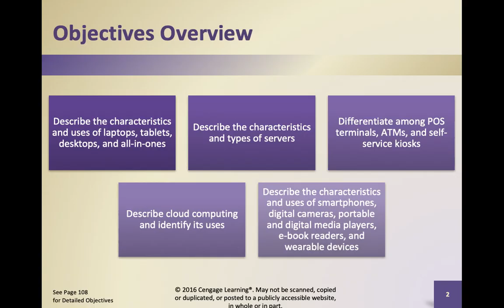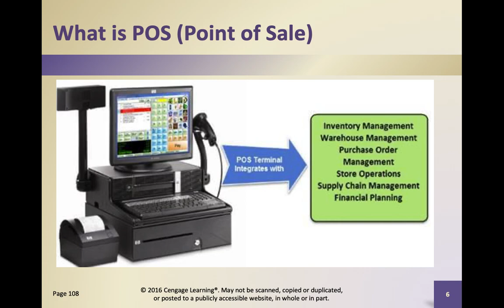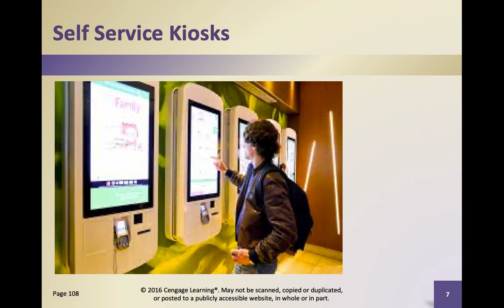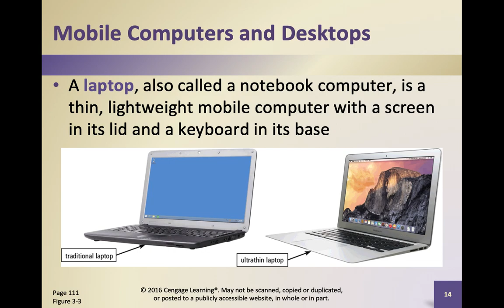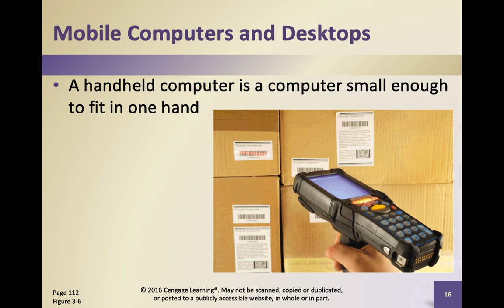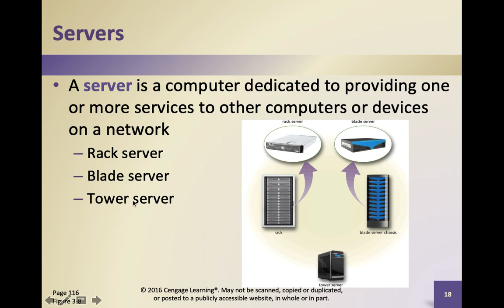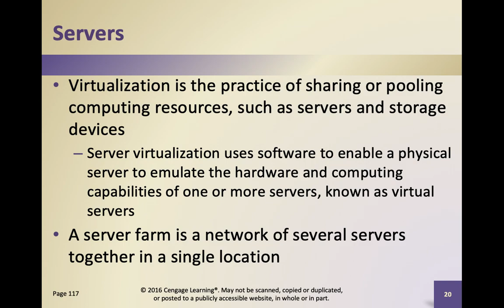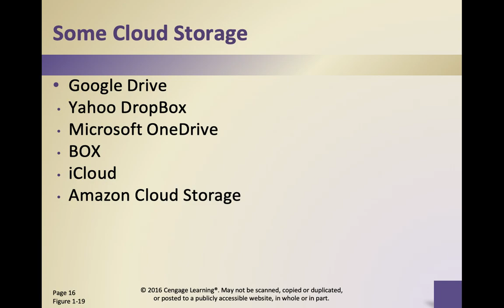What is POS, Portable Computers, Hand held, Servers and Mainframe Computers Lecture # 9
In this video you will learn What is POS, Portable Computers, Hand held, Servers and Mainframe Computers Lecture # 8

Our All Apps are listed below:
Android Apps:

Regards,
Akhzar Nazir
Tahir Hameed